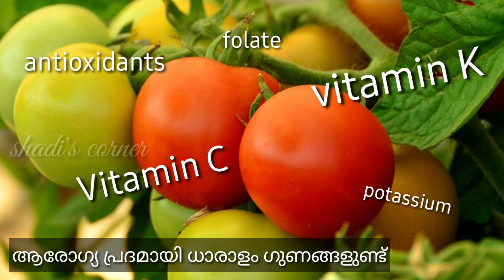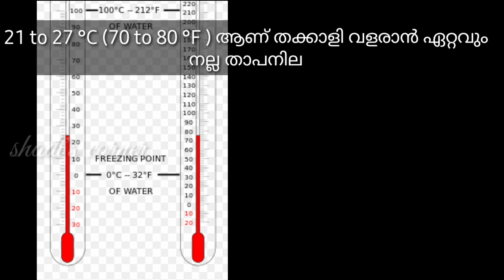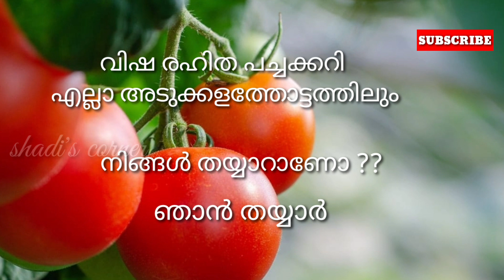തക്കാളി കുലകുലയായി ഉണ്ടാവാൻ ഇങ്ങനെ കൃഷി ചെയ്യൂ /HOW TO CULTIVATE TOMATO AT HOME MALAYALAM/ कैसे करें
തക്കാളി എളുപ്പത്തിൽ വീട്ടിലുണ്ടാക്കാൻ എന്തൊക്കെ ചെയ്യണം ? എന്ന നിരന്തരമായ ചോദ്യങ്ങൾക്ക് മറുപടിയായാണ് ഈ വീഡിയോ Shadi's Corner ,കൃഷിയെ സ്നേഹിക്കുന്ന എല്ലാവർക്കും വേണ്ടി സമർപ്പിക്കുന്നത് .
comment Box ൽ സംശയങ്ങൾക്ക്  മറുപടി തരാൻ പരമാവധി ശ്രമിക്കുന്നതാണ്  .
വിഷ രഹിത കേരളത്തിന് വേണ്ടിയുള്ള ഒരു എളിയ പരിശ്രമം കൂടിയാണിത് ... എല്ലാവരും Support ചെയ്യണമെന്ന് അഭ്യർത്ഥിക്കുന്നു .
This Video is about how to cultivate Tomato best at home.Cultivation techniques to get maximum yield is also discussing here.